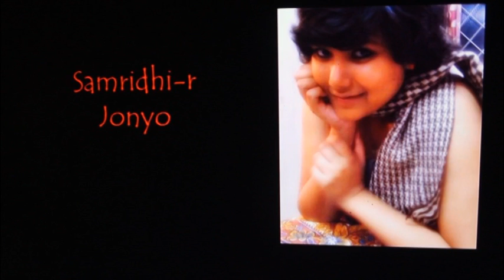SAMRIDHI R Jonyo | Bengali Song | Silajit Official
come..contribute..

Credits:

Director- Silajit
Assistant Director- Indra
Camera and Music-Dhee